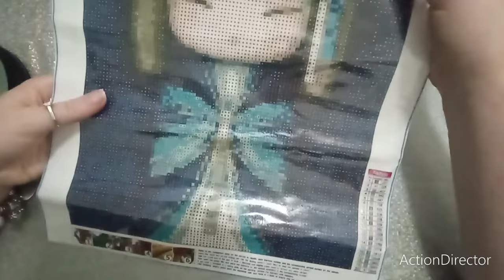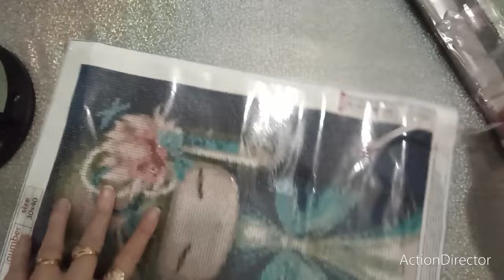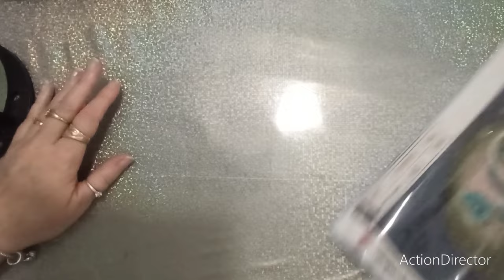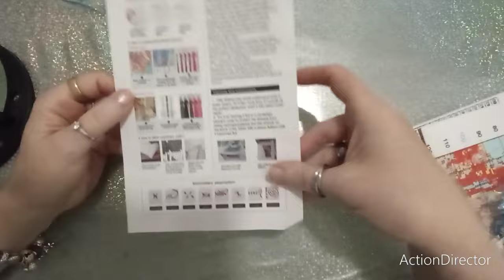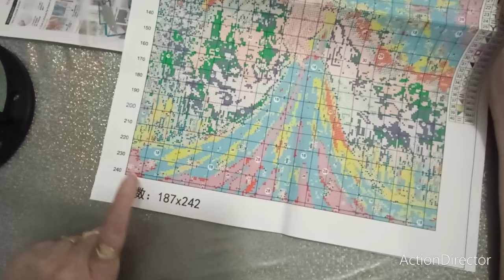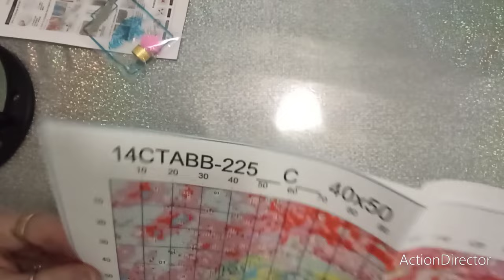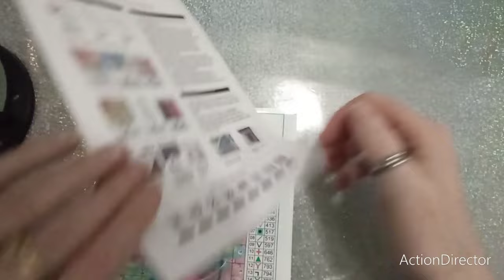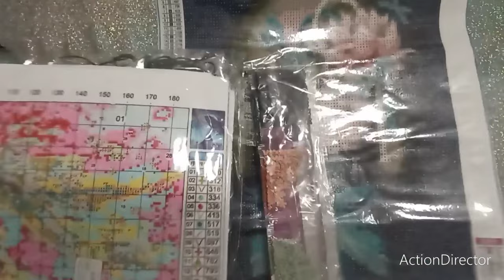Unboxing diychoose crossstitch pointdecroix puntocruz embroidery stampedcrossstitch